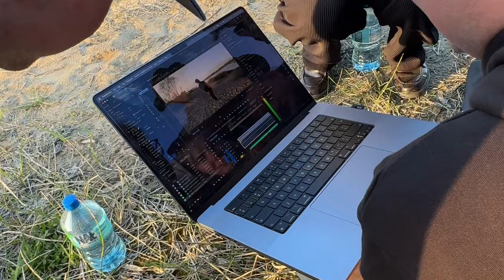JESTEŚMY PROJEKT WOW | Waligóra Odoszewski Wolas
Projekt WOW to debiutancki, alternatywny “boysband”, w którego skład wchodzą Wiktor Waligóra, Piotr Odoszewski i Kajetan Wolas. Młodzi artyści urodzili się rok po roku - na początku lat dwutysięcznych w rocznikach 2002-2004. Debiutanci postanowili wziąć więc na warsztat piosenki, które pamiętają z pierwszych lat swojego życia. Choć dla pokolenia dzisiejszych 30, 40-latków to utwory wciąż… nowe, a wspomnienia z nimi związane wciąż żywe.

Director: Mateusz Mochnaczewski
Executive Producer: Ewa Rudzińska
Project Manager: Inga Szwed
Label: Sony Music Entertainment Poland